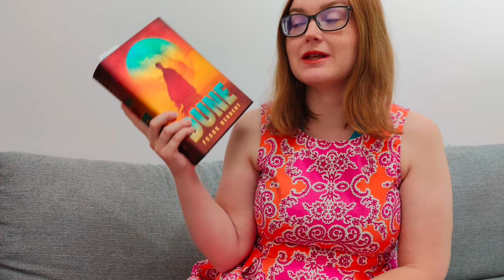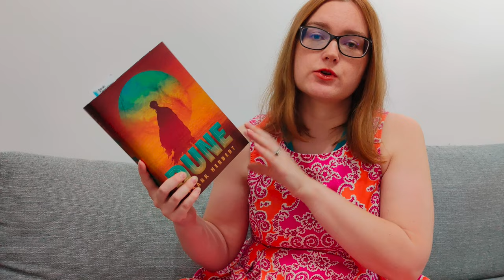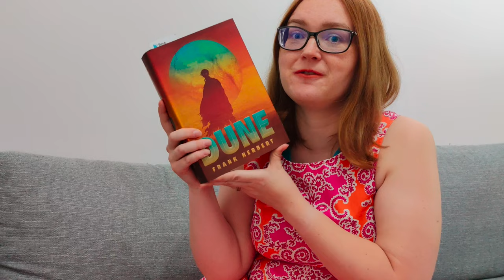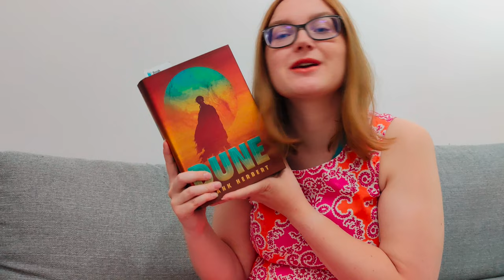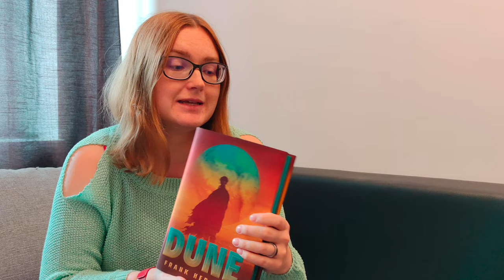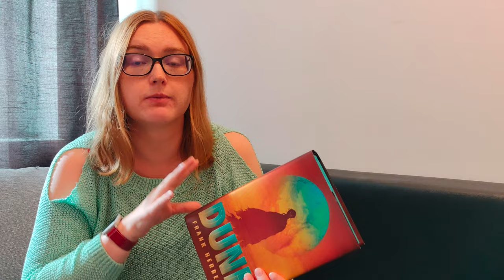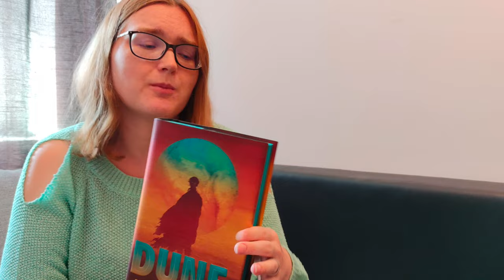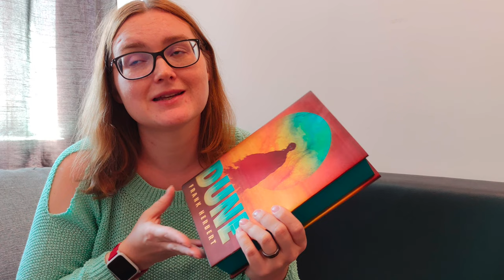READING VLOG // Dune by Frank Herbert (Spoiler free)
Let me know, have you read Dune or do you want to read it?